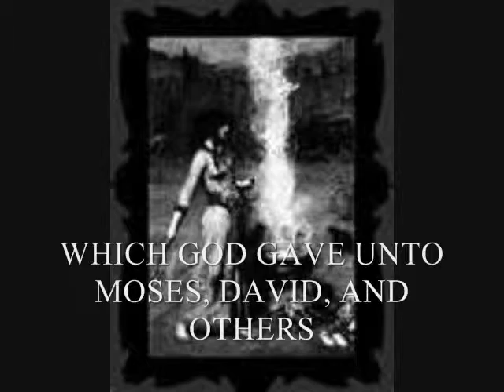Abramelin the Mage Book II